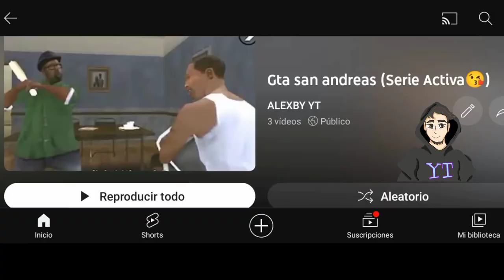GTA San Andreas - Resumen De Mi Canal